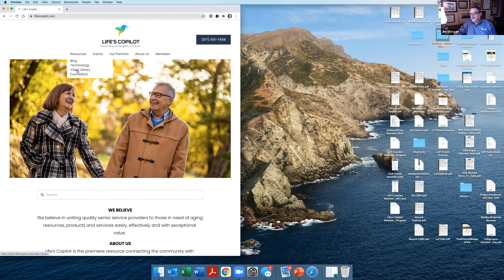3.11.2021 - Today’s new and improved medical care options